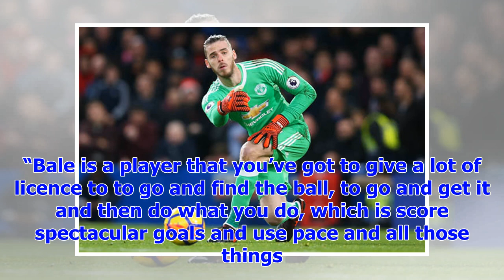[Breaking News]Real Madrid were stunned as top star claims he joined Man Utd | teamtalk.com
Date published: Thursday 18th January 2018 9:19 Real Madrid forward Gareth Bale has reportedly told ...